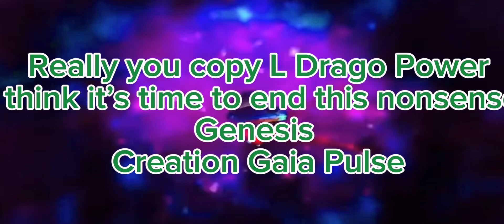Sol Ball Z S2 Ep 9 Xiztoz vs Gwyn . Rise of The Dragon